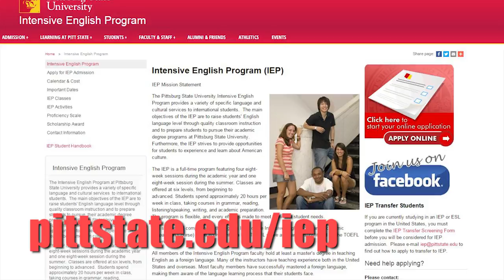Intensive English Program - Pittsburg State University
pittstate.edu/iep
We hope you'll consider Pittsburg State University's Intensive English Program!

Thank you again for watching, and we hope to hear from you soon!

Pittsburg State University:  pittstate.edu